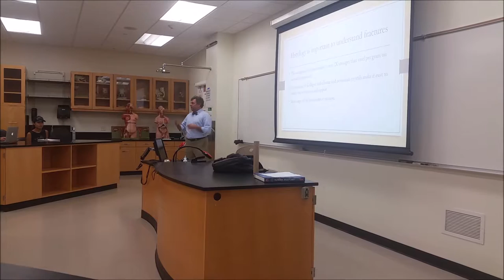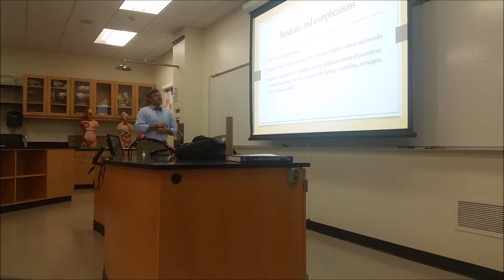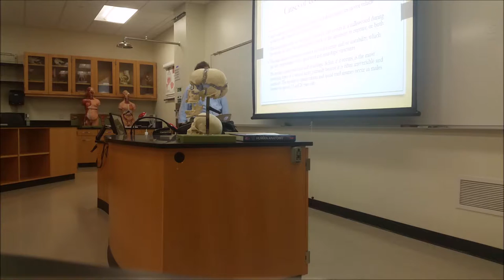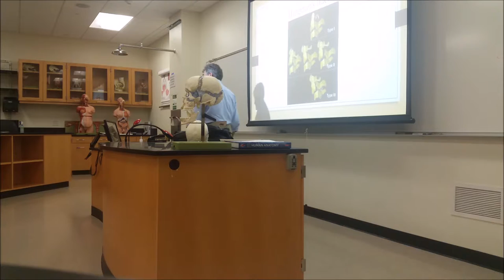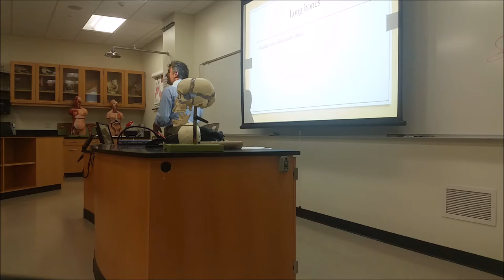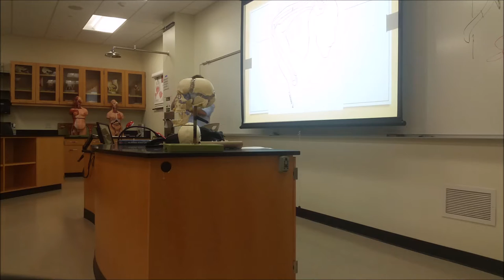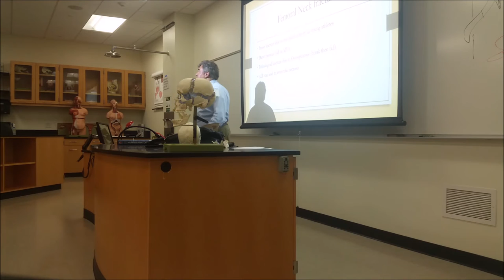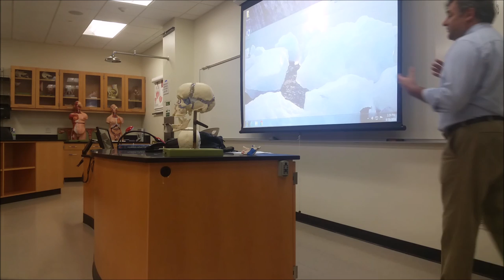basics of fractures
FLEX presentation on Clinical Anatomy of the skeleton, dealing mostly with common fractures